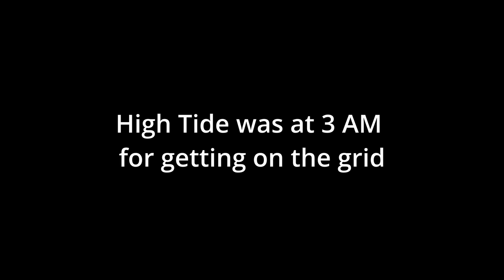Grid Time and Mystery Tool Revealed! - Emerald Isle: Ep.47 Fishing Boat Refit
Welcome back! In this episode the mystery tool we built is revealed. Thanks everyone for all the wonderful guesses and comments on the build video. Emerald Isle isn't under its own power yet, so we brought her over to the grid with the Fish Tale. Matt and Tristen pressure washed the bottom and got the hull all spiffed up. Afterward, Len and Matt started working on getting the propellor loose.

In this series, you'll find us doing many different things to refit the boat. From framing and fiber glassing to fabrication and welding.

Share the journey with friends and family. We look forward to interacting with you all.

We offer all of the fish we catch on our channel directly to the consumers. We handle all of our catch with care to maintain the utmost quality in Alaska seafood.